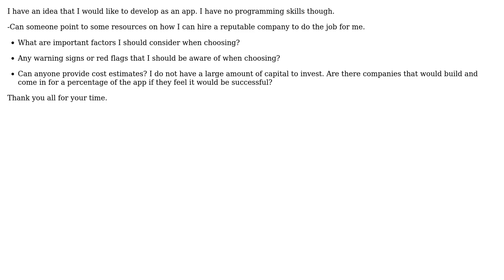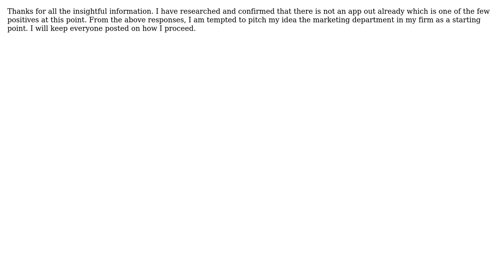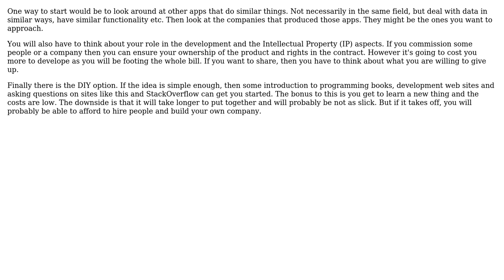Software Engineering: How do I find someone to build an app for me? (4 Solutions!!)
Software Engineering: How do I find someone to build an app for me?